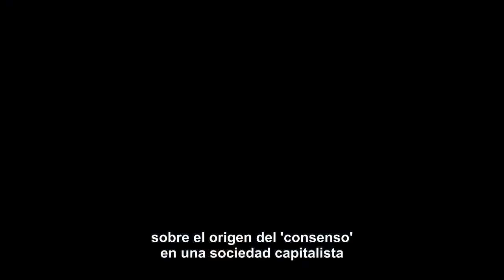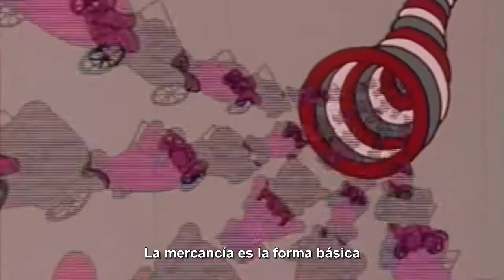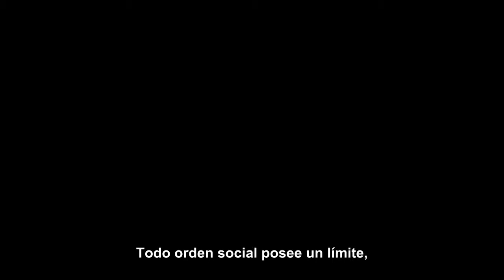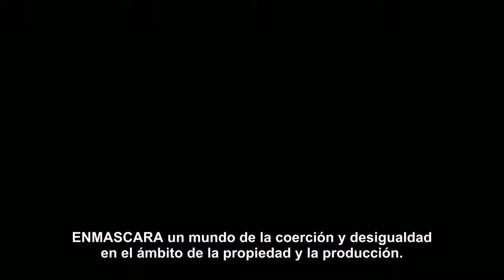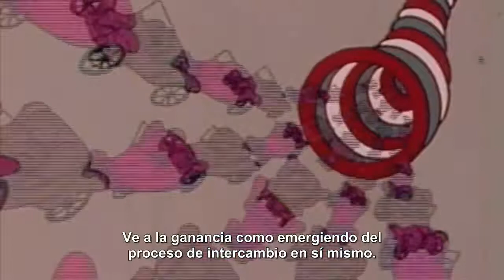Manufacturing consent (subtitulado español)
"Fabricando el consenso" por Brendan Cooney